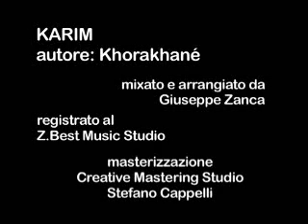Khorakhanè - Karim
Videoclip promo realizzato presso il teatro Dragoni di Meldola nell'anno 2005
regia e montaggio: Matteo Medri
operatore di ripresa: Piero Costante